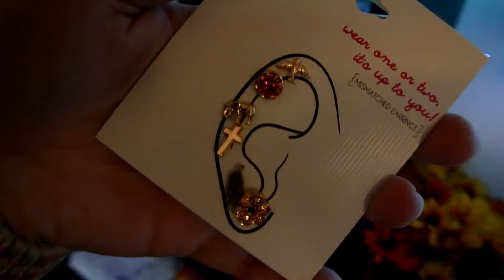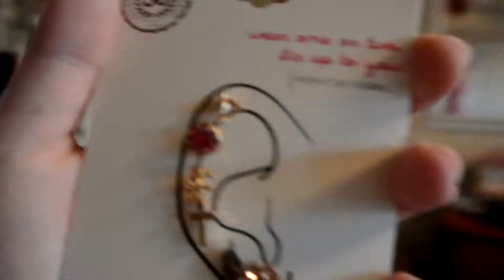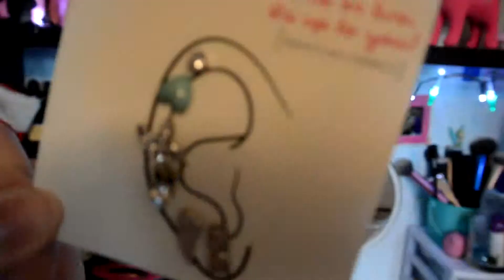🎄What I Got for Christmas 2014! 🎅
Heey guys! so for todays video I'm showing you what i got for Christmas! Hope you all had an awesome holiday! Please leave me request for videos you would like to see in the future!
Madison xx